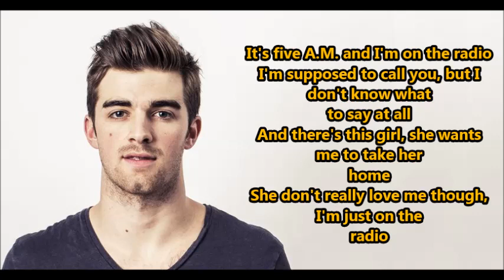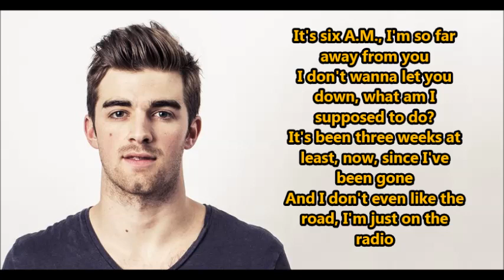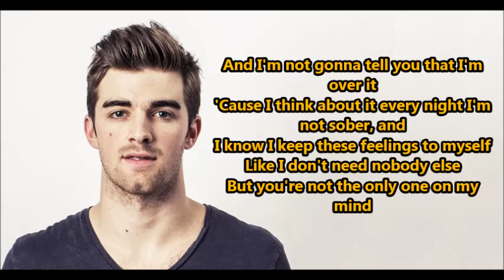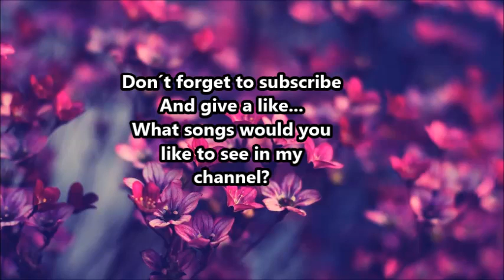The Chainsmokers -Honest (Lyrics) {HeyLyrics}